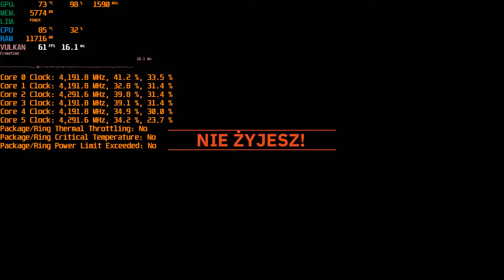RTX 2060 Max-Q + Core i7-10750H (HP ENVY 15 OLED) - Wolfenstein Youngblood - FHD Ultra/RT/DLSS test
Nagrywane przy pomocy Nvidia ShadowPlay - wydajność rzeczywista jest o 5-10% wyższa.